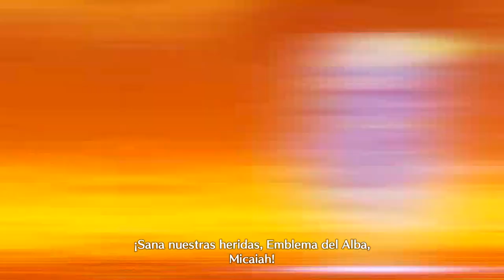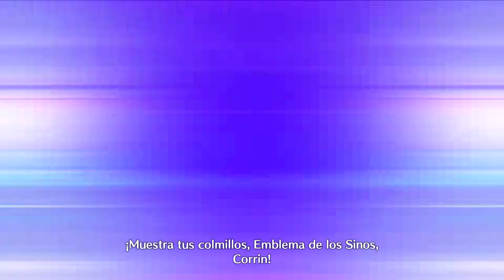[Fire Emblem Engage] Capítulo Final: La última fusión (Difícil/Clásico)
🠚 Antes de la batalla: 0:00
El Somniel asciende hacia el portal en el que se encuentra Sombron pero la gran cantidad de energía vertida en este mundo ha afectado a los Emblemas. Al no tener forma física, todos los Emblemas salvo la propia Alear dejarán de existir una vez que se cierre el portal. Los Emblemas están dispuestos a sacrificarse si con eso consiguen salvar Elyos, aunque eso signifique que tengan que despedirse de sus aliados.

Las tropas de Alear son recibidas por Somborn. El Dragón Caído tiene intención de abandonar por completo este mundo pero no pueden permitir que se vaya libremente después de todo el sufrimiento que ha causado, especialmente si su plan es invadir otros mundos. Sombron se mofa ante su razonamiento y revela que su objetivo nunca ha sido conquistar: lo que en realidad busca es una reunión con un Emblema en particular, el Emblema Cero.
Sombron explica que ni ese Emblema ni él son de este mundo. Tras una guerra por los anillos Emblema en el que fue su mundo, Sombron fue el único superviviente y fue exiliado por piedad. Sin embargo, robó el anillo que contenía el Emblema Cero, que fue su compañero cuando llegó a este nuevo mundo. Marth explica que ningún Emblema puede sobrevivir a un viaje entre mundos, por lo que ya no debería existir.
Sombron eventualmente fue encontrado por unos aldeanos, su primer vínculo en este mundo, pero, al ver que su Emblema había desaparecido, se desesperó y acabó con ellos. Desde entonces decidió luchar solo, sin confiar en nadie, para poder volver a su mundo, conseguir venganza y buscar al Emblema Cero hasta dar con él. Por eso desató una guerra hace mil años.
Alear entiende que su Emblema no le abandonó, sino que estuvo a su lado hasta que forjó lazos con otras personas pero Sombron se niega a escucharla. Si se interponen en su camino, morirán.

Sombron empieza a cerrar el portal, lo que hace que los Emblemas desaparezcan. Además, sin un portal que atravesar, vagarán eternamente por este espacio interdimensional. Pero el portal no se ha cerrado por completo todavía, por lo que Alear, con ayuda de Veyle y el resto de sus aliados, consigue invocar de nuevo a los Emblemas.
Los doce Emblemas junto al Emblema de Fuego detendrán a Sombron de una vez por todas.

🠚 Batalla: 20:50
Un tanto decepcionante, la verdad.

Este mapa se divide en dos fases. En la primera puedes ignorar a todos los enemigos porque Sombron no tiene ninguna habilidad que impida su desplazamiento. Usa el bastón Atrapar, preferiblemente con Pulso Divino, y puedes acabar fácilmente con él en 1 turno si preparas Ataques en cadena.

Al comenzar la segunda fase, Sombron se transformará en dragón e invocará a Emblemas oscuros que referencian a los antagonistas/jefes finales de los mundos de cada Emblema. Mientras los Emblemas oscuros sigan en pie, Sombron estará rodeado por una barrera que reducirá e incluso negará el daño recibido.
Derrota a 4 Emblemas oscuros para romper la barrera y ataca con todo lo que tengas. A pesar de tener 400 PV en total, es bastante fácil derrotar a Sombron. Su barrera parece necesitar un turno extra regenerarse, por lo que tienes tiempo de sobra para hacer el mayor daño posible antes de que aparezcan otros 4 Emblemas oscuros.

🠚 Final: 56:04
Tras su derrota, Sombron no podrá volver a su mundo original pero puede que sea lo mejor. Está cansado de buscar al Emblema Cero sin resultados. Alear se pregunta por qué, a pesar de elegir la soledad, lo siguió buscando y Sombron responde que quería que alguien apreciara lo lejos que había llegado, sin ayuda de nadie. Ese alguien podría haber sido la propia Alear, Veyle, sus otros hijos, los Mastines... pero esos lazos no significan nada para Sombron. Incluso en la muerte prefiere aferrarse a la soledad.
Alear propone que intente una vez más la invocación del Emblema Cero, no pierde nada por hacerlo una última vez. En sus últimos momentos Sombron parece notar su presencia aunque Alear y Veyle no perciben nada, y finalmente Sombron desaparece, sintiendo que ha encontrado de nuevo a su viejo amigo.

El portal hacia otros mundos se ha cerrado pero, como era de esperar, los Emblemas están empezando a desaparecer. Ahora es el turno de Alear, como Dragón Divino y Emblema, de velar por este mundo. Los Emblemas piden a sus aliados que no lloren porque les gustaría irse recordándoles con una sonrisa. Uno a uno, los Emblemas se despiden transmitiendo sus mejores deseos hasta que sólo queda Marth.
Antes de desaparecer, Marth espera que si, o mejor dicho, cuando sus caminos se crucen de nuevo, Alear recuerde todo lo que han vivido juntos. Alear promete no olvidarlos nunca porque aunque estén separados, siempre estarán conectados. Son su familia.